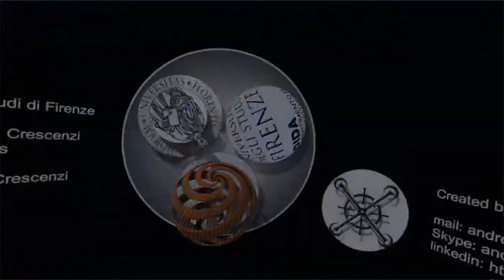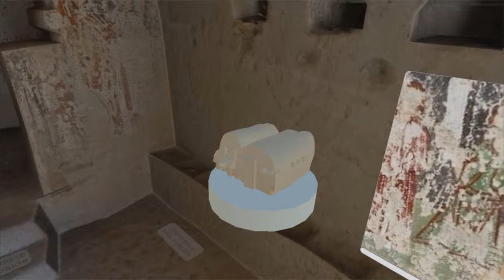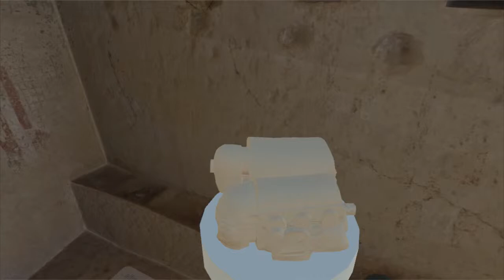S Eustachio - 2.2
progress on my little vr project

Scripted some pop ups to better analize the frescos, the resulution is also dependant on how much succesful was the reconstruction :( . Also added a bit of sound to add soime ambiance